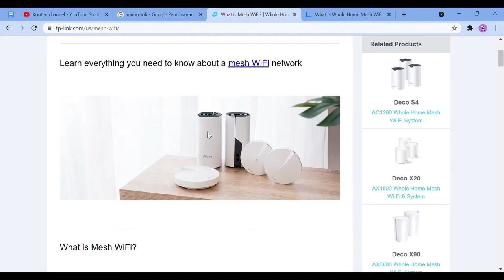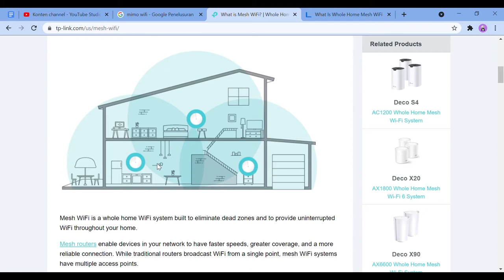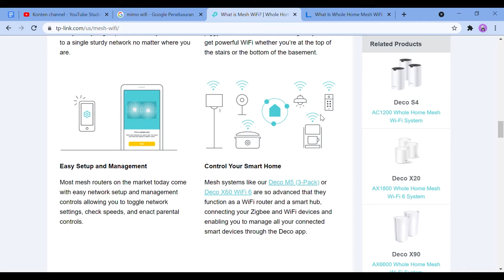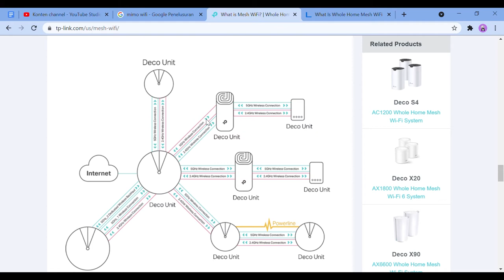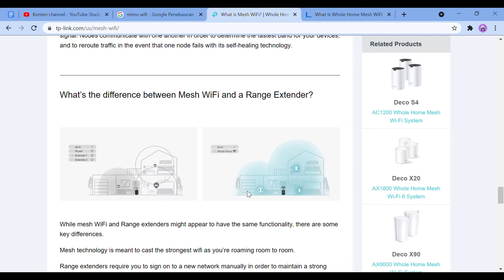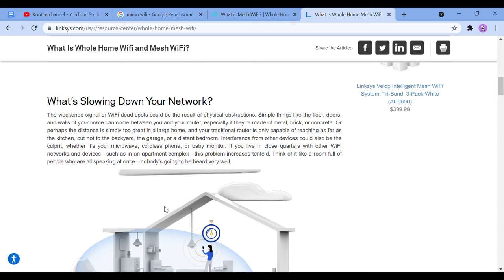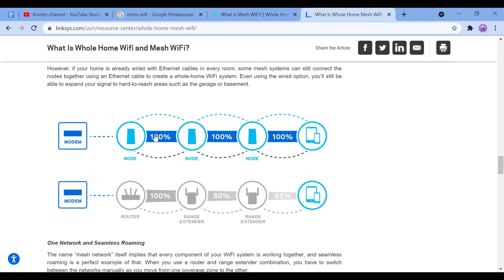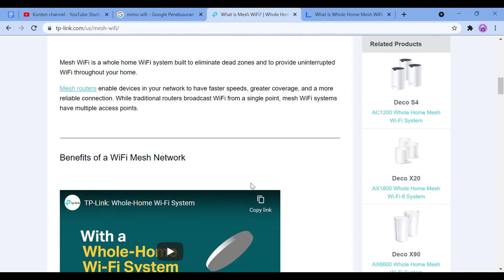Mesh Wifi atau Range Extender ? Ini Pembahasan Lengkapnya !!